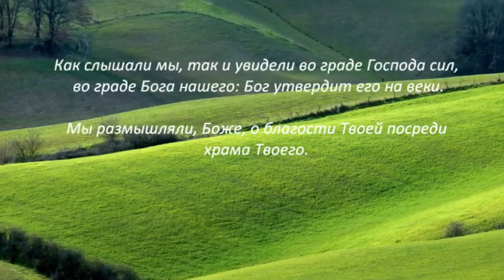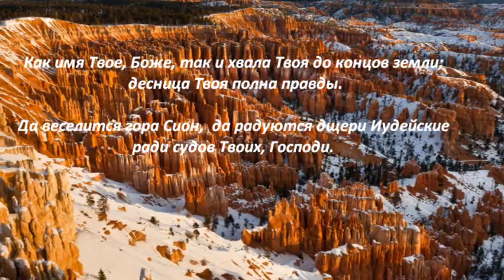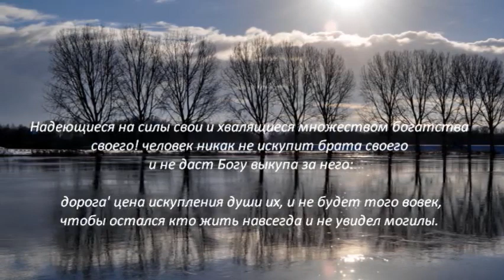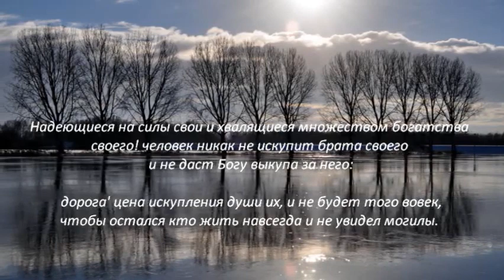Псалом 47,48 Велик Господь,Бог наш!